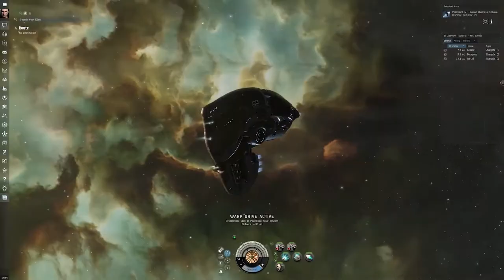igroglaz ■ cosmic 28 (royalty-free music) Space sounds electronic soundtrack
You are welcome to use this music for commercial & non-commercial purposes; just credit me :)
► This is my old electronic music which I’ve created in 2006. It’s part of my debut album ‘piroliz’

Video footage from Eve Online